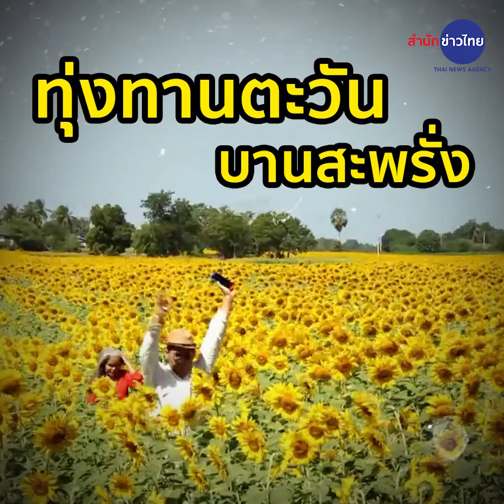เปลี่ยนไร่ข้าวโพด เป็นทุ่งทานตะวัน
เกษตรกร จ.นครสวรรค์ ปรับพื้นที่ไร่ข้าวโพด ปลูกเป็นทุ่งทานตะวันบานสะพรั่งอวดสายตานักท่องเที่ยว

นครสวรรค์ช่วงนี้สภาพอากาศเริ่มหนาวเย็นทำให้แหล่งท่องเที่ยวหลายแห่ง ดอกไม้บานสะพรั่งรับลมหนาวกัน โดยเฉพาะพื้นที่อำเภอตากฟ้า จังหวัดนครสวรรค์เกษตรกรได้ปรับพื้นที่ไร่ นาข้าว เพื่อปลูกทุ่งทานตะวัน ให้ออกดอกรับนักท่องเที่ยวช่วงหน้าหนาวนี้ ล่าสุดนางลำเพย เชื้อทอง เกษตรกรหนองพิกุล หมู่ 9 บ้านประชาสรรค์ ต.หนองพิกุล อ.ตากฟ้า จ.นครสวรรค์ ซึ่งปลูกดอกทานตะวันในไร่ของตนเองบนเนื้อที่ 70 ไร่ขณะนี้ดอกทานตะวันกำลังบานสะพรั่งเต็มท้องทุ่ง

นางลำเพย กล่าวว่า ก่อนหน้านี้ตนและบุตรชายได้ปลูกข้าวโพดมาก่อนหลังเก็บเกี่ยวผลผลิตก็หันมาปลูกดอกทานตะวัน เพื่อเก็บเมล็ดขายและได้ปลูกปีนี้เป็นปีแรกที่ทดลอง ปรากฏว่าได้ผลทุ่งทานตะวันบายสะพรั่งอวดสายตานักท่องเที่ยวสวยงาม รอนักท่องเที่ยวมาท่องเที่ยวชมทุ่งดอกทานตะวัน ต.หนองพิกุลแล้ว โดยสามารถเดินทางมาได้ง่ายๆ  ตามถนนสายตาคลี-ตากฟ้า และเลี้ยวซ้ายเข้าไปทางหนองพิกุล มาตามเส้นทางเมื่อถึงโรงเรียนห้วยลำใยตรงข้ามจะมีทางให้เลี้ยวขาวเข้าไปประมาณ 1 กิโลกว่าๆ ก็จะเห็นทุ่งดอกทานตะวันที่สวยๆเหลืองอร่ามเต็มท้องทุ่งสวยงาม.